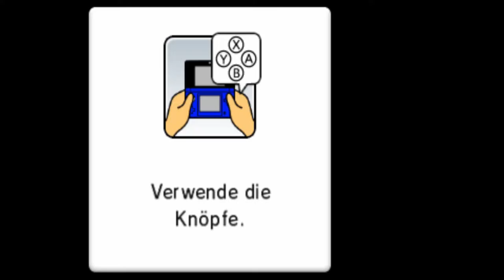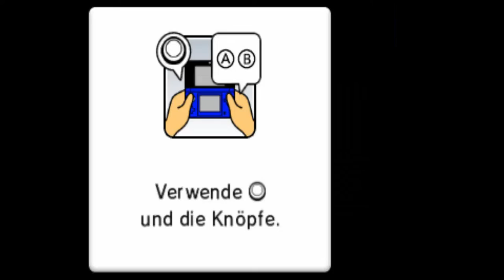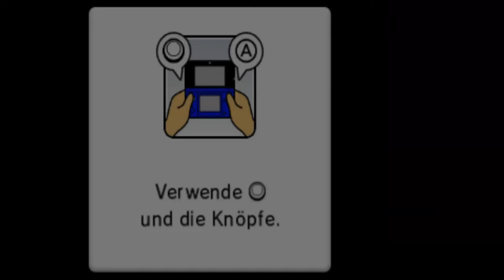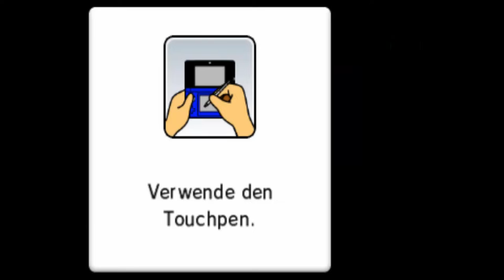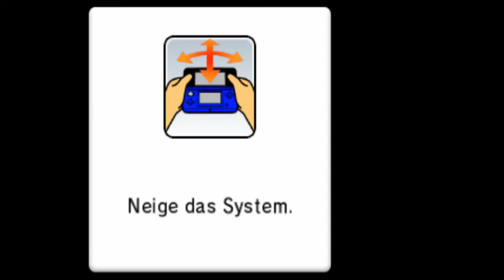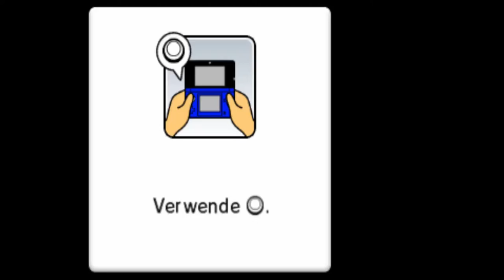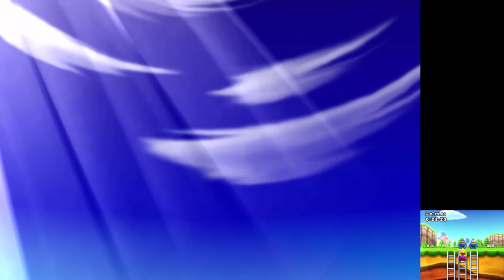Mario Party: Island Tour - Gegen die Zeit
Modus: Minispiele
Spieler: Wario